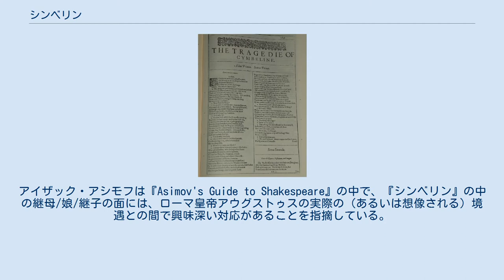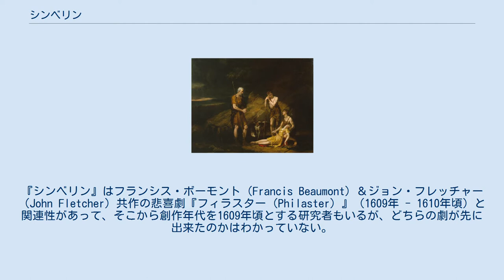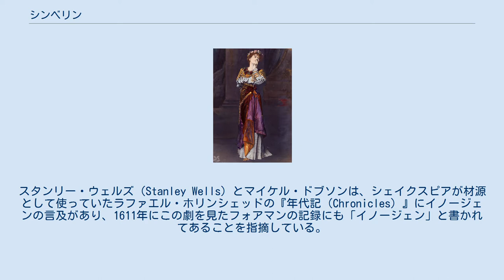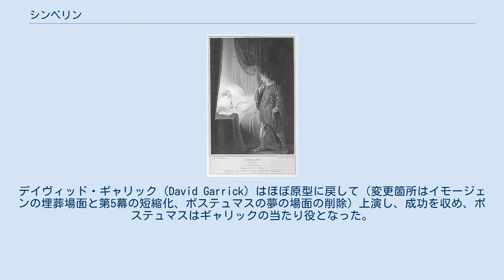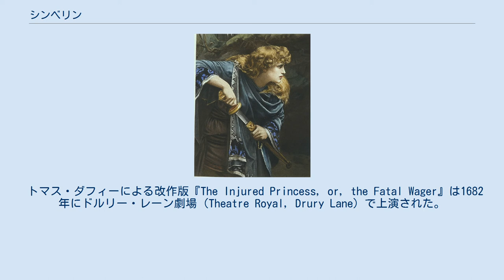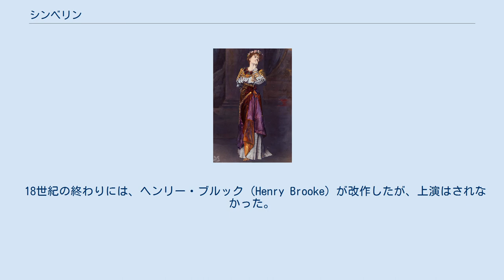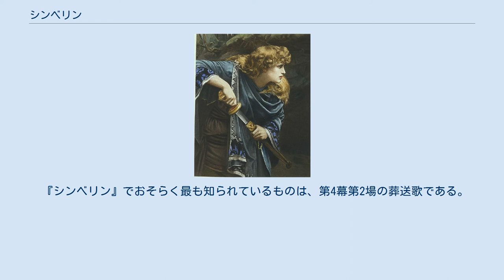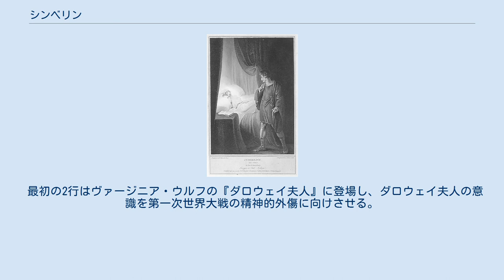シンベリン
ベレーリアスの洞窟で見つかったイモージェン（ジョージ・ダウ画） 『シンベリン』（Cymbeline ）とは、古いケルト人ブリテン王にまつわるウィリアム・シェイクスピア作の戯曲。
「ファースト・フォリオ」では「悲劇」に分類されていたが、現代の研究者たちは「後期ロマンス劇」に分類することが多い。
『オセロ』、『尺には尺を』、『冬物語』同様、無垢と嫉妬のテーマが扱われている。
さらに、主要な登場人物たちが道徳的・社会的問題に直面することから「問題劇」と言われることもある。
創作年代はわかっていないが、1611年には上演されていたと言われている。
 『シンベリン』のプロットはおおまかに、ジェフリー・オブ・モンマスの語った実在のブリテンの支配者クノベリヌスに関する話に基づいていて、そのうえにシェイクスピアは独自のアイディアとサブプロットを付け加えた。
アイザック・アシモフは『Asimov's Guide to Shakespeare』の中で、『シンベリン』の中の継母/娘/継子の面には、ローマ皇帝アウグストゥスの実際の（あるいは想像される）境遇との間で興味深い対応があることを指摘している。
ヤーキモーの賭け、こっそり隠れてイモージェンの部屋の情報を集めるくだりについては、ボッカッチョ『デカメロン』第2日第9話から引いてきたとも言われる。
しかし、プロットのほとんどはシェイクスピアの創案である。
 「ファースト・フォリオ」（1623年）の『シンベリン』の表紙の複写 『シンベリン』の創作年代は不明である。
イエール版では、共作者の存在を示唆し、いくつかのシーン（第3幕第7場、第5幕第2場）は他の作品と較べるとシェイクスピアのものに見えない印象があるとしている。
『シンベリン』はフランシス・ボーモント（Francis Beaumont）＆ジョン・フレッチャー（John Fletcher）共作の悲喜劇『フィラスター（Philaster）』（1609年 - 1610年頃）と関連性があって、そこから創作年代を1609年頃とする研究者もいるが、どちらの劇が先に出来たのかはわかっていない。
1611年の春にサイモン・フォアマンがこの劇を見たという記録は残っている。
最初の印刷は1623年の「ファースト・フォリオ」である。
 『シンベリン』の入り組んだプロットはパロディのネタが存在する証拠だとする意見もある。
具体的に、第5幕第4場の、ジュピターが雷鳴と稲妻の中、鷲にまたがったまま天降ってきて、雷電を投げるくだりが挙げられる。
 『シンベリン』は一時は高い評価を受けたものの、次第に人気を失っていった。
取るに足らないだらだらした不合理な話であることから、シェイクスピアは手慰みにこれを書いたのではないかと言う説もある。
しかし、ウィリアム・ハズリットとジョン・キーツは『シンベリン』を好きな芝居の一つに挙げている。
 オックスフォード版ならびにノートン版の編者は「イモージェン（Imogen）」の名前は「イノージェン（Innogen）」の綴り間違いだと主張している。
『空騒ぎ』に、レオナート（Leonato）の妻と思われるイノージェンなるゴースト・キャラクター（Ghost character。劇の中で名前は出てくるが、実際には登場しない人物のこと）がいて、『シンベリン』のイモージェンはポステュマス・リーオネータス（Leonatus）の妻だからというのがその根拠である。
スタンリー・ウェルズ（Stanley Wells）とマイケル・ドブソンは、シェイクスピアが材源として使っていたラファエル・ホリンシェッドの『年代記（Chronicles）』にイノージェンの言及があり、1611年にこの劇を見たフォアマンの記録にも「イノージェン」と書かれてあることを指摘している。
しかし編者の多くはイモージェンという表記を使い続けている。
 イモージェン（ヘルベルト・グスタフ・シュマルツ画、1888年） 第2幕第2場から、イモージェンの部屋に忍び込んだヤーキモー（ジェームズ・ストウ作の版画、1795年） ブリテン王シンベリンの王女イモージェンは幼馴染みのポステュマスとひそかに結婚した。
しかし、娘を再婚した王妃と先夫の息子クロートン（ばか息子）と結婚させたかったシンベリンはそれを許さず、ポステュマスを追放する。
 イタリアに渡ったポステュマスに、ヤーキモーが賭けを提案する。
自分なら口説けると言うのだ。
ポステュマスはイモージェンの貞節...